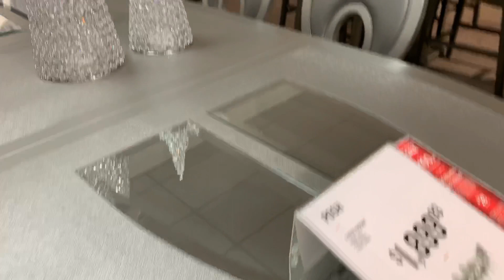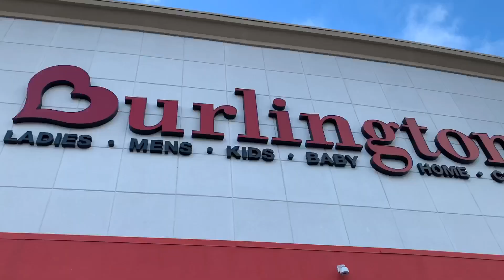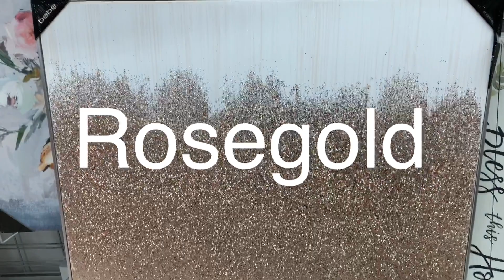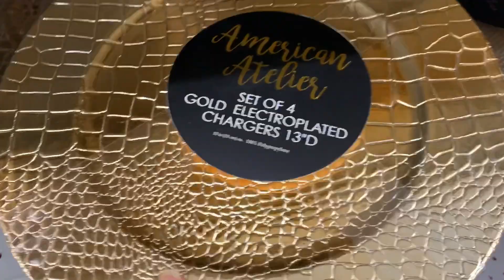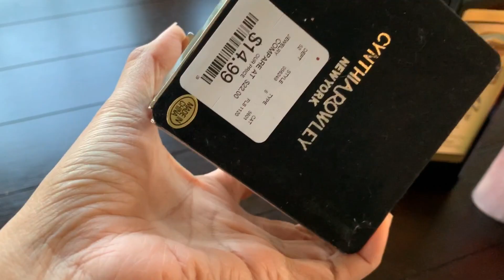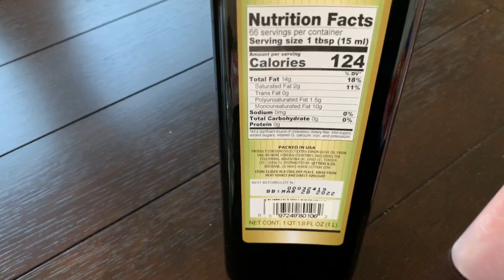Shop With Me | Christmas Decor | Glitz and Glam Decor | Glamour Ellen